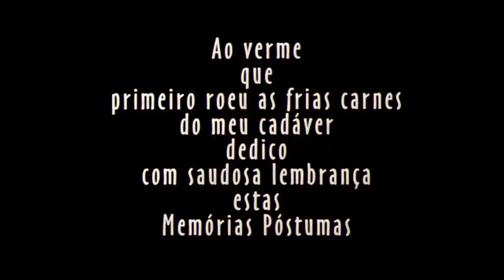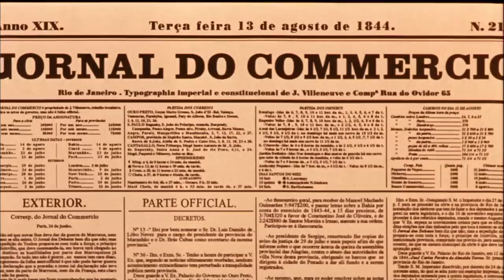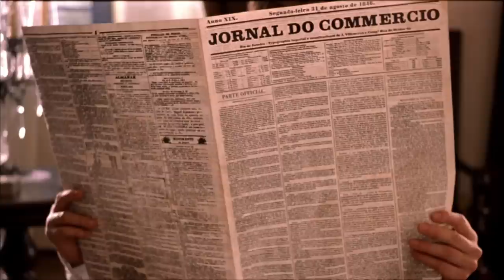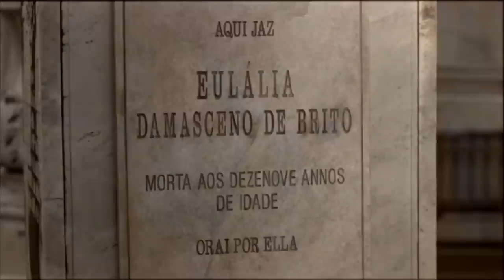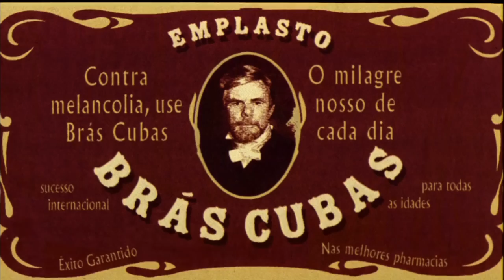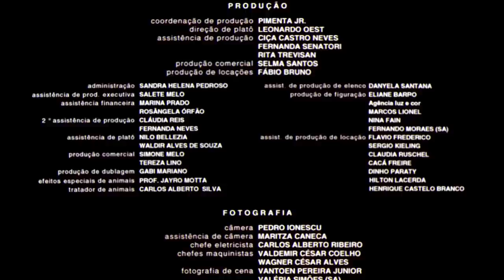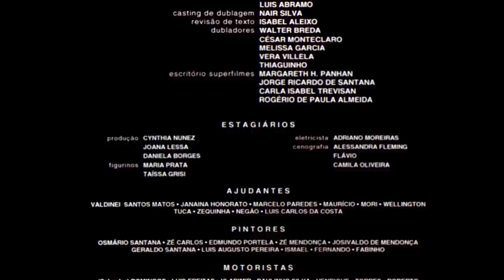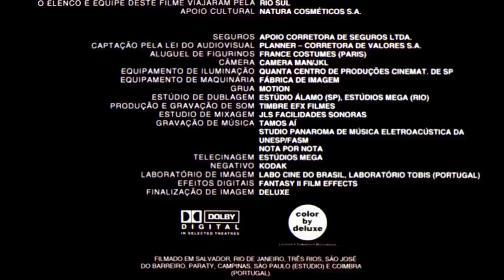Filme Memórias Póstumas de Brás Cubas (2001)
INFORMAÇÕES:
17 de agosto de 2001 | 1h 41min | Comédia, Drama
Direção: André Klotzel | Roteiro André Klotzel, José Roberto Torero
Elenco: Reginaldo Faria, Petrônio Gontijo, Sônia Braga

SINOPSE:
Em Memórias Póstumas, acompanhamos a história de Brás Cubas (Reginaldo Faria), um homem que após ter morrido em 1869, decide narrar sua história e revisitar os fatos mais importantes de sua vida, a fim de se distrair na eternidade. A partir de então, ele relembra de amigos como Quincas Borba (Marcos Caruso), de sua displicente formação acadêmica em Portugal, dos amores de sua vida e ainda do privilégio que teve de nunca ter precisado trabalhar em sua vida.

PRÊMIOS:
1. GRANDE PRÊMIO BR DE CINEMA
Indicações:
Melhor Roteiro;
Melhor Direção de Arte;
Melhor Fotografia.

2. FESTIVAL DE GRAMADO
Ganhou:
Melhor Filme;
Melhor Diretor - André Klotzel;
Melhor Atriz Coadjuvante - Sônia Braga;
Melhor Roteiro.

3. Prêmio FIPRESCI